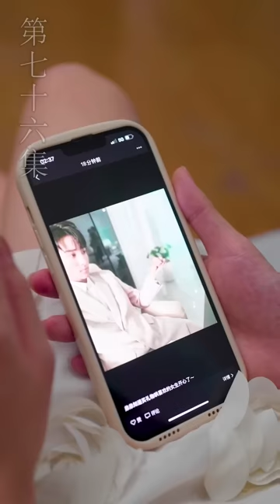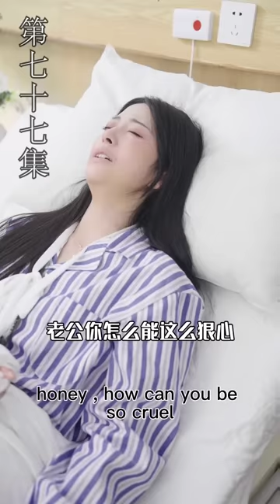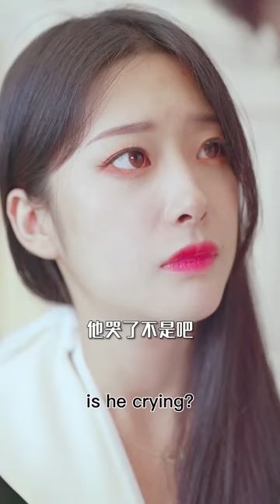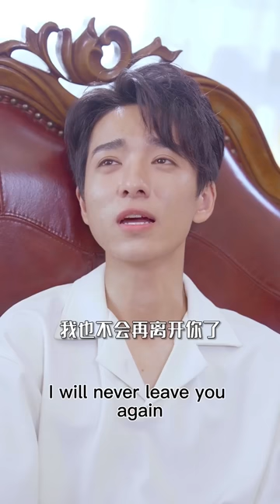The ex-wife was in a coma in a car accident, and the president was crying beside the bed 👦